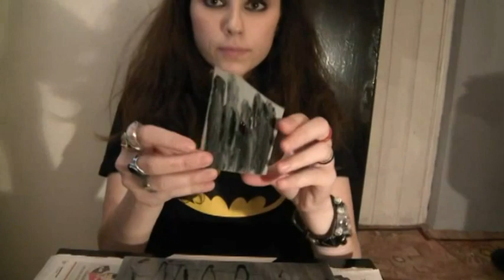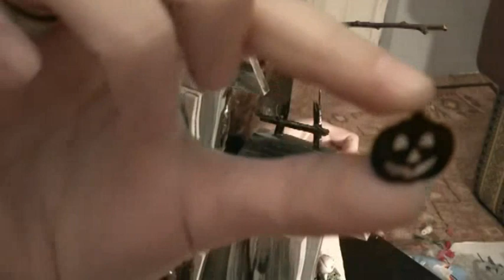Halloween crafting - spooky table centerpiece ( decoration )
This is great idea how to make something spooky and unique for the table centerpiece !

~Have a Spooky and Happy Halloween  ~

Kisses :* ;)